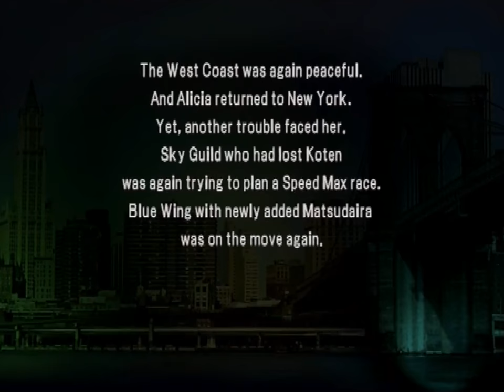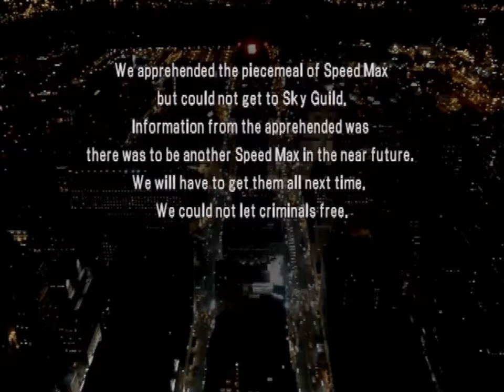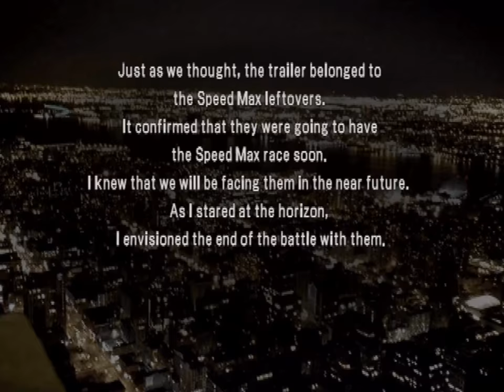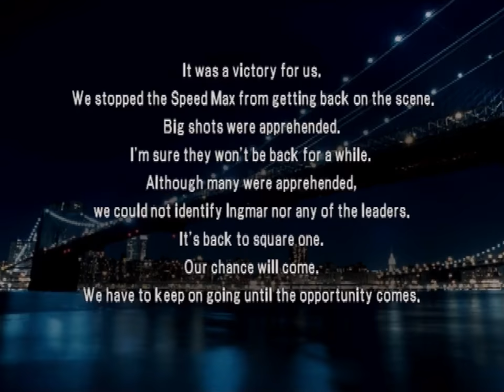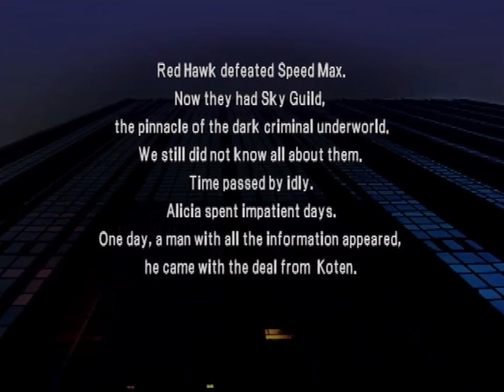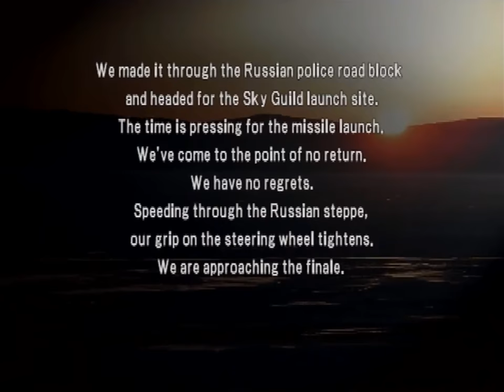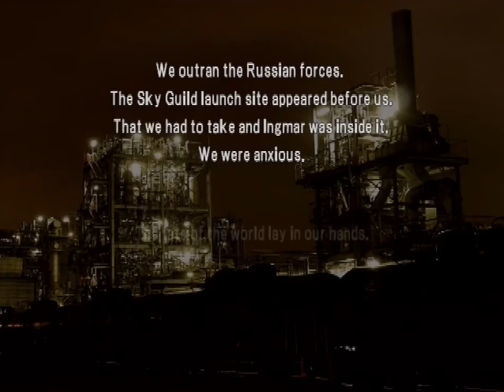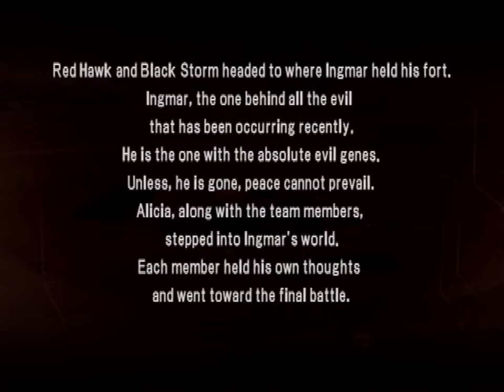World Super Police (PS2) - Part 8